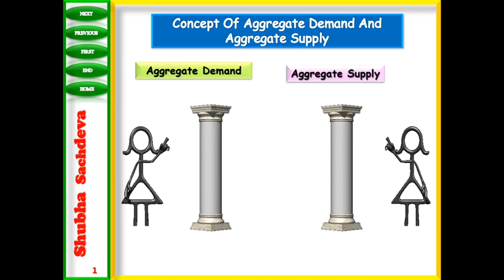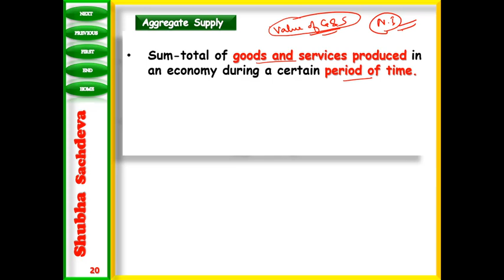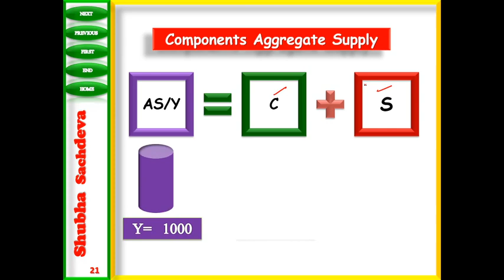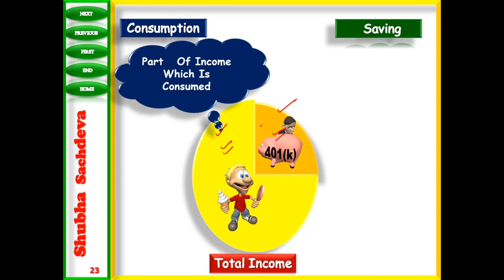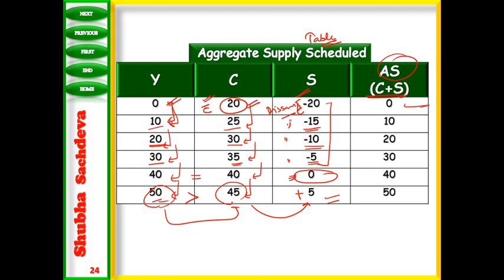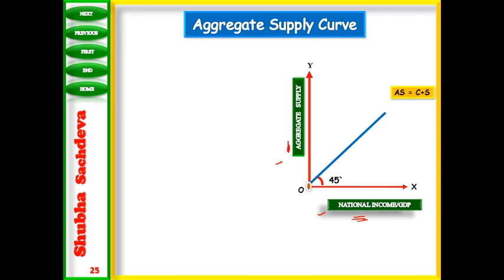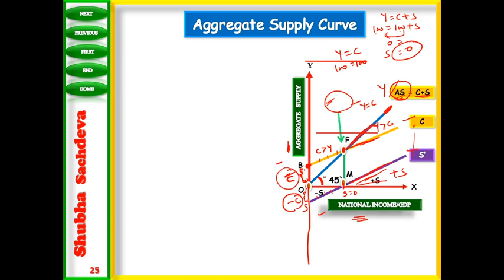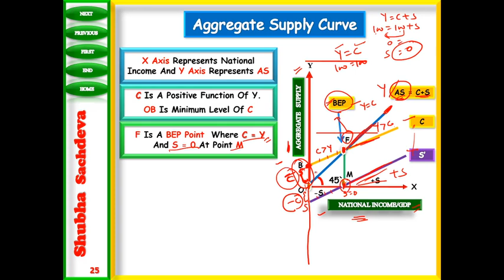Class XII| M.E.| Unit 3| Concept of Aggregate Supply| 10/08/20| By Shubha sachdeva